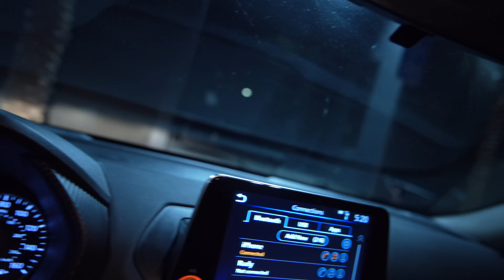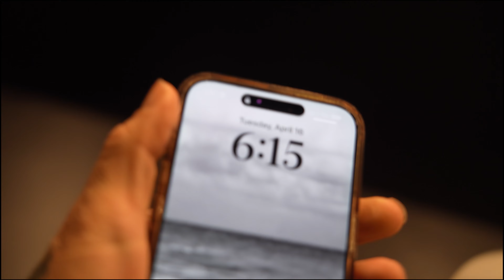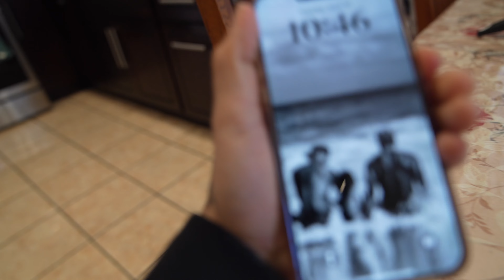DAY IN THE LIFE